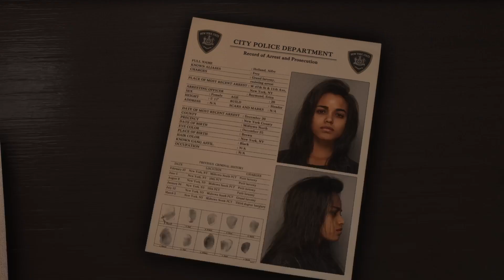Forspoken Prologue Part 1